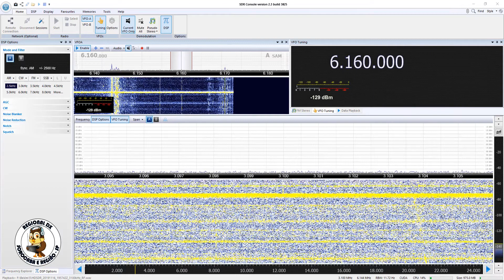Rádio Rio Mar - Manaus/AM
Captação da Rádio Rio Mar em Sorocaba/SP. Data: 27/05/2020 às 0958 UTC. Distância de 2640km.